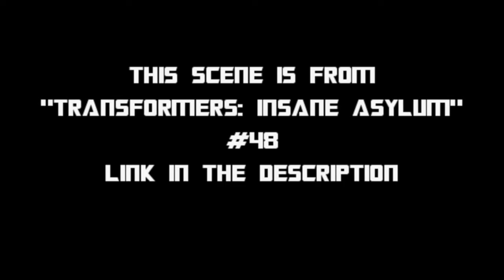“Transformers: Insane Asylum” Animated Highlights #29 - “Worthless Kids”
Tonight we find out what kind of parents we are going to be in the future, and, as it turns out…WE’RE GONNA BE GREAT!

(1:40:00)

Me/Orion Pax